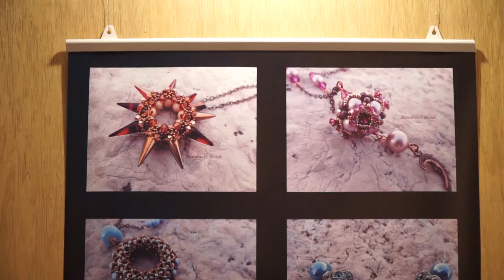Álmok és ékszerek kiállítás (HD)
2018. május 5.
Álmok és ékszerek címmel nyílt kiállítás a solymári művelődési házban május 5-én, szombaton délután. A kiállításon két hölgy, Boglári-Soponyai Andrea és Makra Gabriella gyöngyökből készült ékszereit csodálhatta meg a közönség.